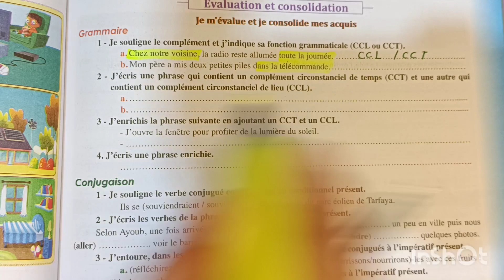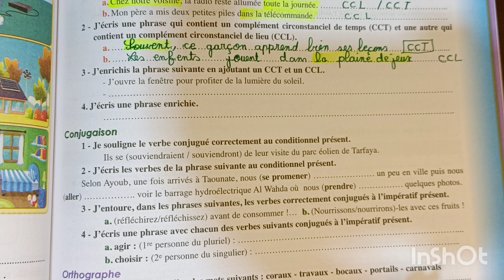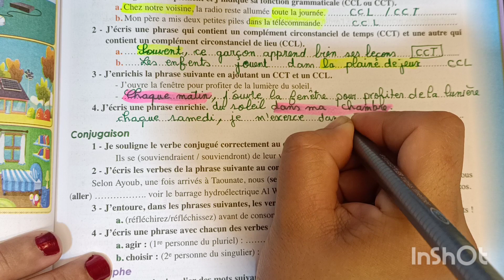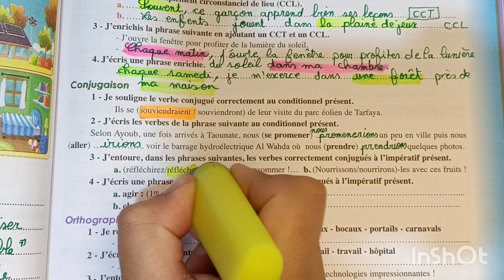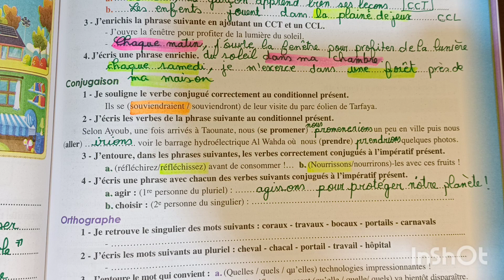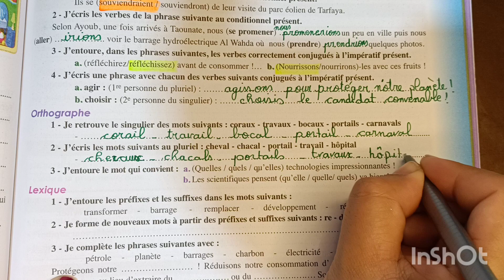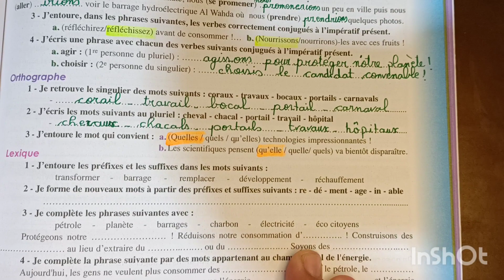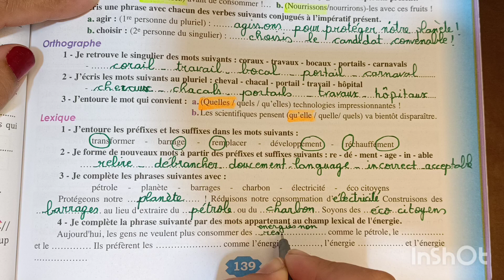parcours français 6 AEP page 139#évaluation_et_consolidation